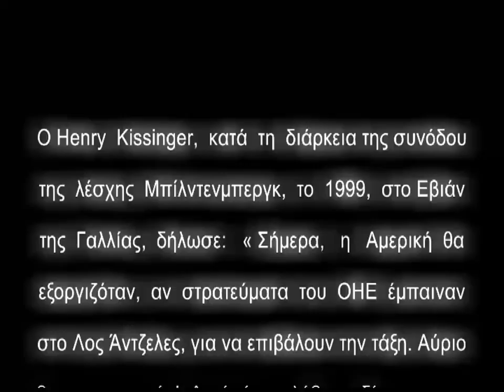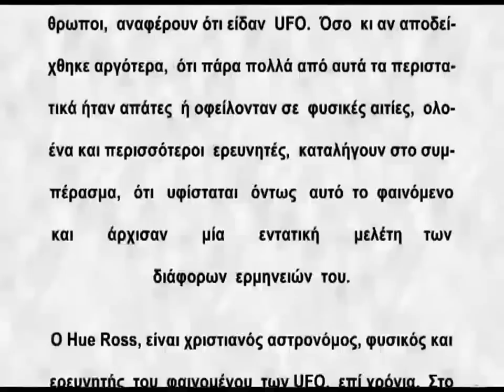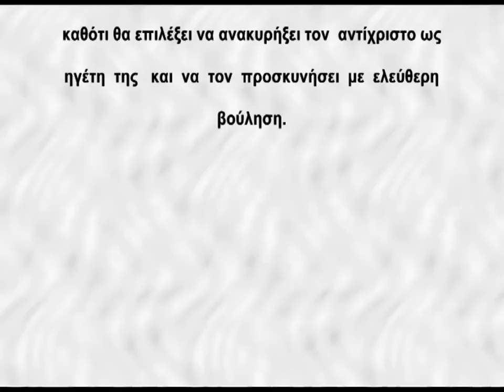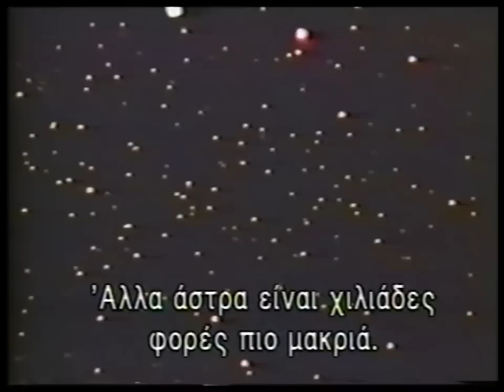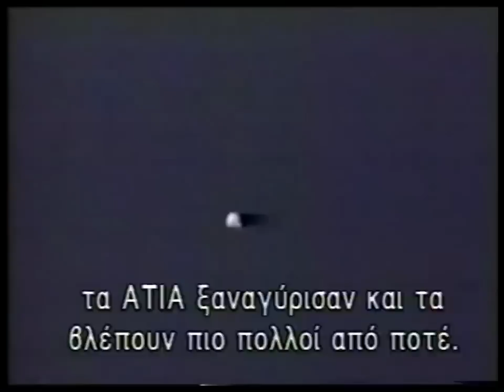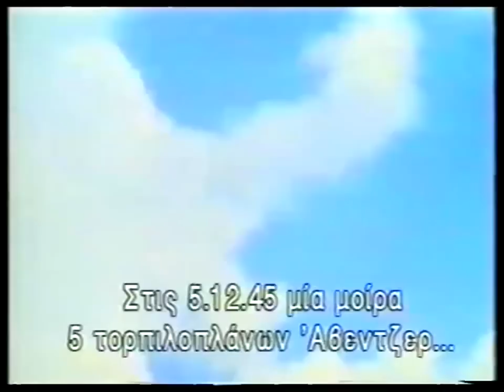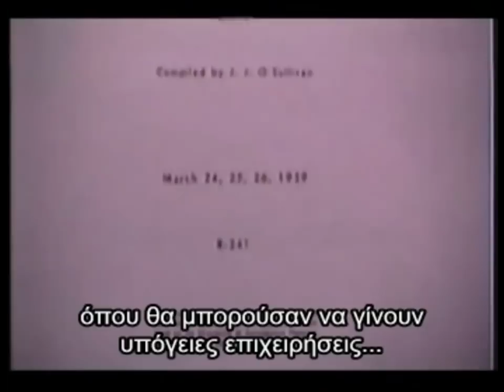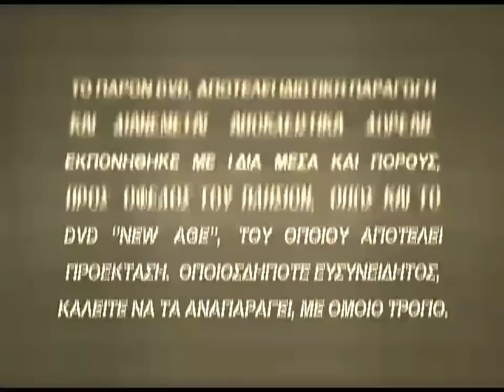2'BLUE BEAM UFO H ΘΡΗΣΚΕΙΑ ΚΑΙ Η ΛΑΤΡΕΙΑ ΤΟΥ ΑΝΤΙΧΡΙΣΤΟΥ 666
2'BLUE BEAM UFO H ΘΡΗΣΚΕΙΑ ΚΑΙ Η ΛΑΤΡΕΙΑ ΤΟΥ ΑΝΤΙΧΡΙΣΤΟΥ 666